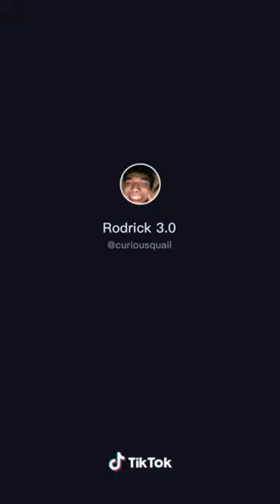Yes. It’s Rodrick Heffley’s actor, Devon Bostick. He’s attractive asf.